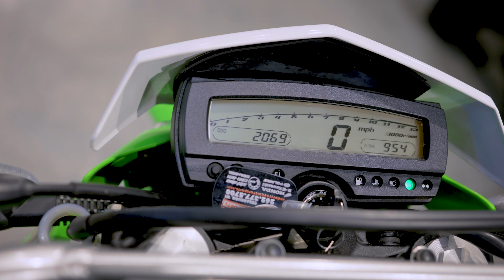Walkaround | 2020 Kawasaki KLX®250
Check out this 2020 Kawasaki KLX®250 as we walkaround and see the best features. Features include Adjustable Front and Rear Suspension, Electronic Fuel Injection, Light Weight Frame and More!

This 2020 Kawasaki KLX®250 may be in stock today.

ABOUT CEDAR CREEK MOTORSPORTS
7518 Hwy. 60, Cedarburg, WI

SUGGESTED VIDEO:
Cedar Creek Motorsports Dealership Tour